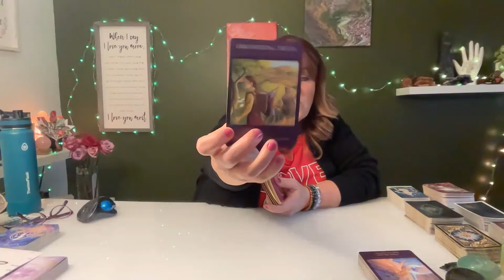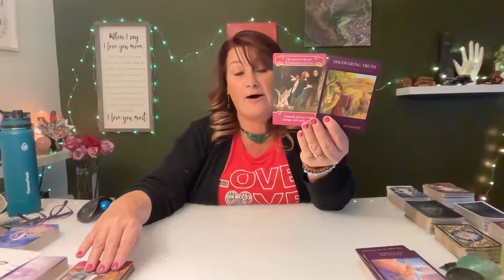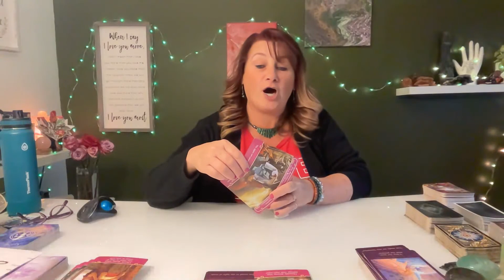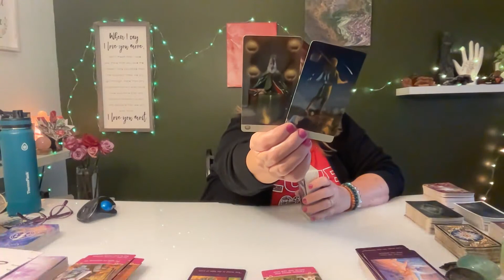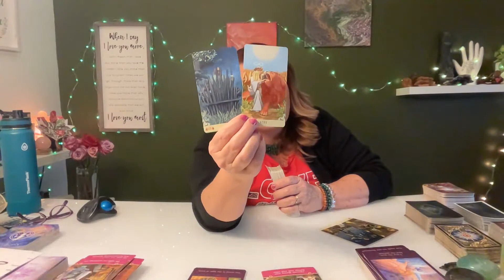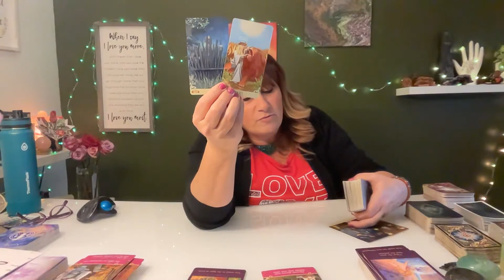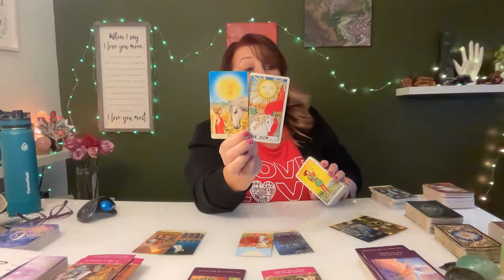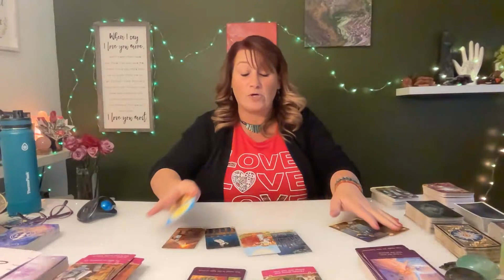🔮Air Signs Weekend Love 💖Check IN Gemini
or
Cash.app $EmpressAndSunTarot